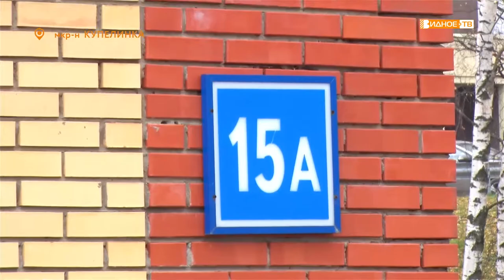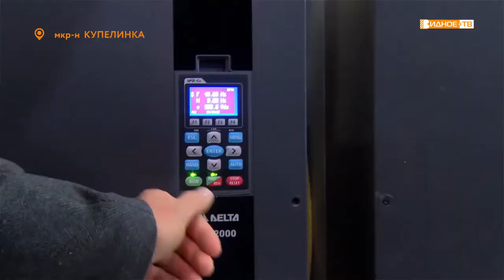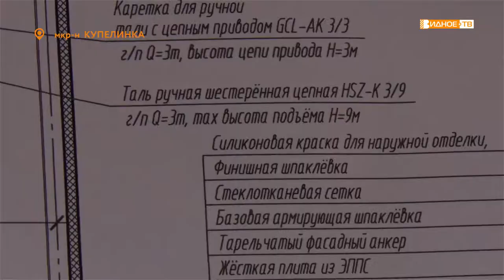«Пробный пуск» - запуск новой канализационной насосной станции в Купелинке